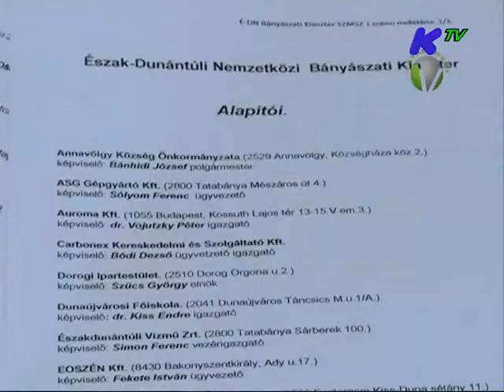Hírek, híradó 2014. július 14.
szerkesztő: Kovács Ildikó
hírolvasó: Slominski Krisztina
Körzeti Televízió, Esztergom